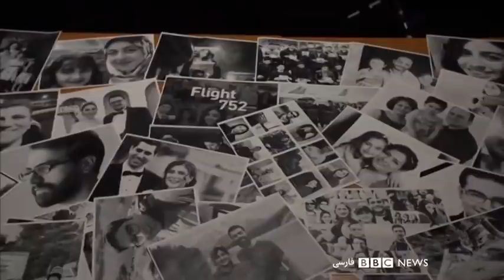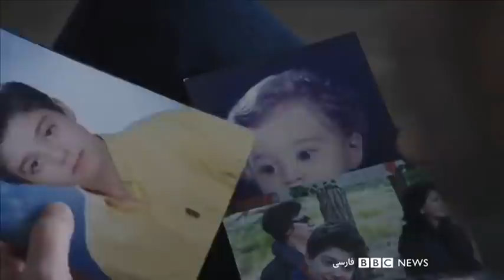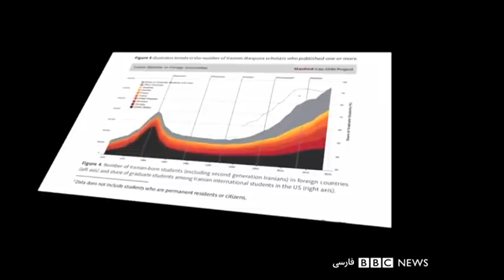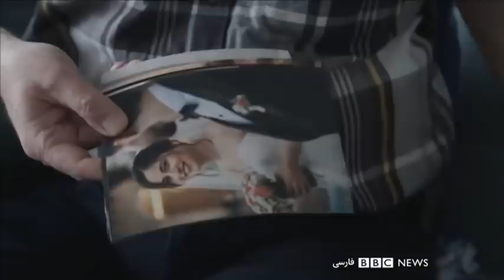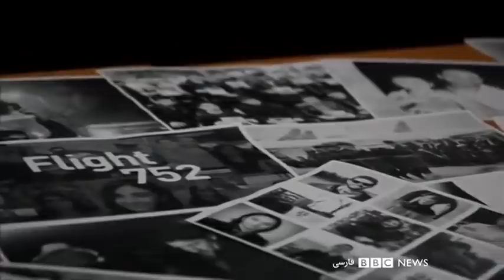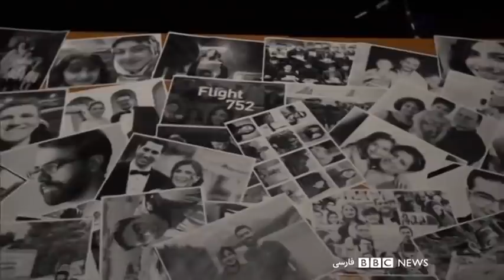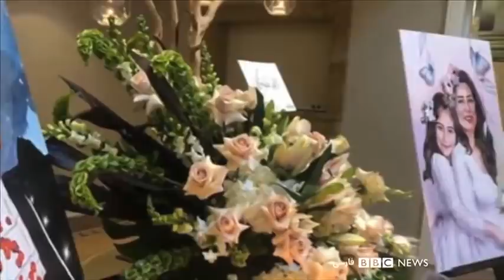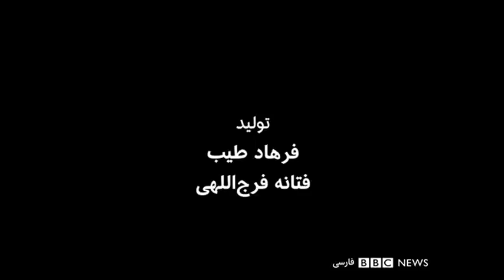تراژدی پرواز ۷۵۲ -مستند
پونه گرجی و آرش پور ضرابی از مسافران پرواز ۷۵۲ تهران کیف بودند که سال گذشته با دو موشک پدافند هوایی سپاه پاسداران در حومه تهران سرنگون شد. پونه و آرش دو نخبه ایرانی پنج روز پس از عروسی‌شان در آرامگاهی مشترک در تهران با هم دفن  شدند.
 خانواده قربانیان سئوالاتی زیادی دارند، چرا حریم هوایی تهران در حالی که وضعیت جنگی بود بسته نشد؟ چرا مسئولی یا فرمانده ای در سپاه پس از این فاجعه استعفا نداد؟ آیا حکومت ایران به دنبال اجرای عدالت است؟ ژیار گل در مستند “تراژدی
پرواز ۷۵۲” به دنبال جوابی برای این سئوالات رفته و داستان تعدادی از  ۱۷۶ مسافری که کشته شدند را بازگو می کند.